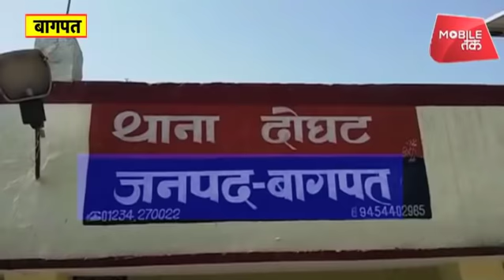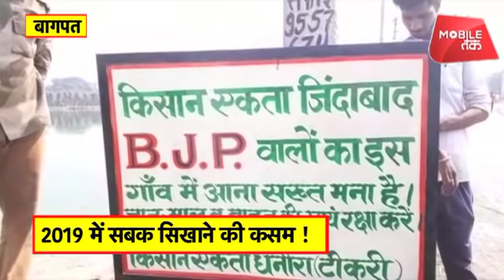इस गांव में BJP के किसी भी नेता का आना सख्त मना है ! | UP Tak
बागपत से बीजेपी के खिलाफ़ गुस्से की चौंकाने वाली तस्वीरें सामने आईं हैं.. यहां गुस्साए ग्रामीणों ने गांव के बाहर ही सरकार विरोधी बोर्ड लगा दिया है. इस बोर्ड पर इन गांववालों ने साफ लिख दिया है कि बीजेपी के किसी भी नेता का इस गांव में आना सख्त मना है..